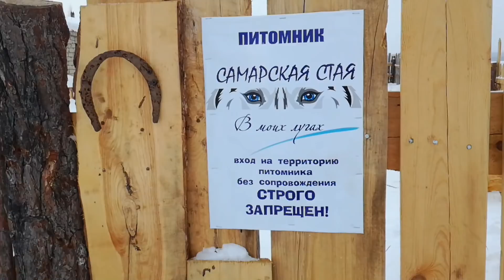[Архив] Хаски в машине. Новый Буян. Хаски Капелла и щенки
Всем привет!
Видос из архива, 18 февраля 2017г, поездка в Новый Буян, часть 2. В этом видео снят путь до Буяна и как ведут себя хаски в машине.
Уже на месте 3 диких минуты лая в жестком противостоянии хаски Капеллы и 3-х щенков!))

Оставляйте комменты!))

Помощь каналу:
VIZA 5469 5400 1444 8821
Спасибо!

Привет! Я Виталий Пиганов и на этом канале разные залипательные видео о моей жизни, влоги, приколы, смешные видео с хаски, разговорные видео, юмор, хороший монтаж, веселые, легкие видео без сценария о жизни!